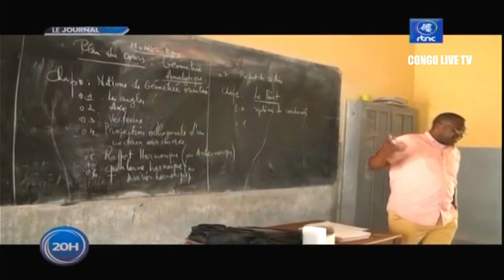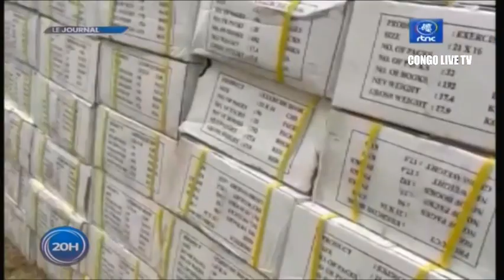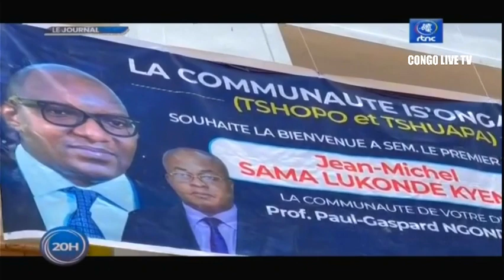🔴RDC : ROTTERDAM LE Pdt TSHISEKEDI RAPPELLE AU MONDE SES RESPONSABILITÉS FACE AU CHANGEMENT CLIM-